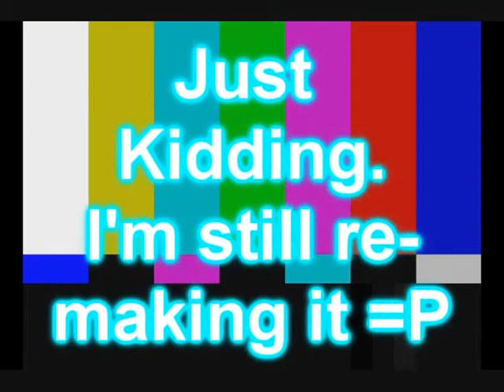MUT test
read title